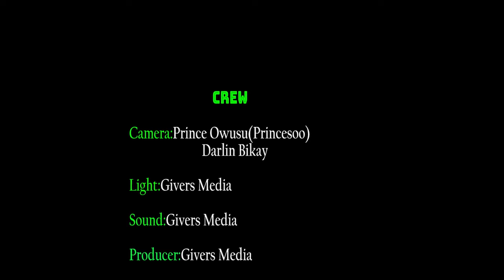AKUA DONKOR SPIRIT WILL NEVER REST IN PEACE.SHE WILL DIE 150 TIMES